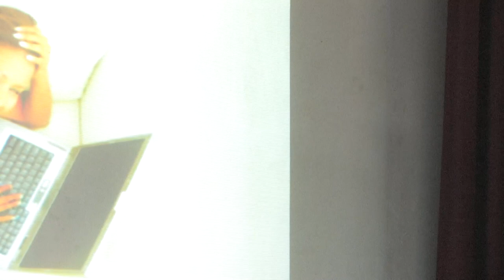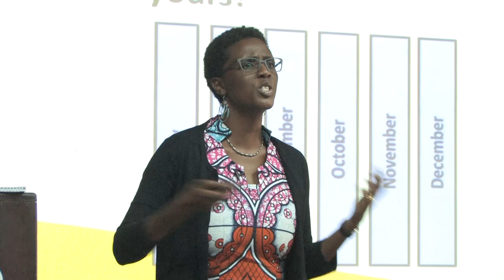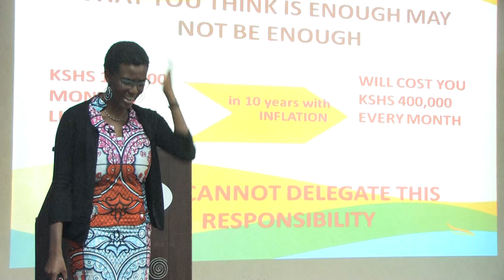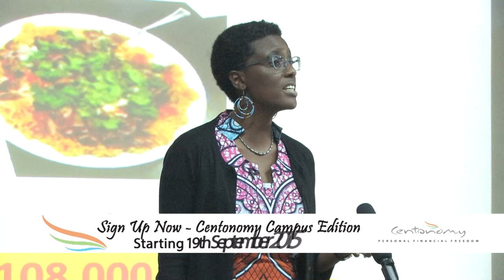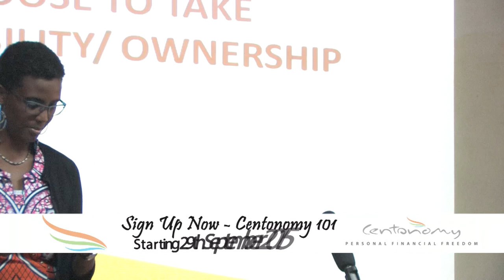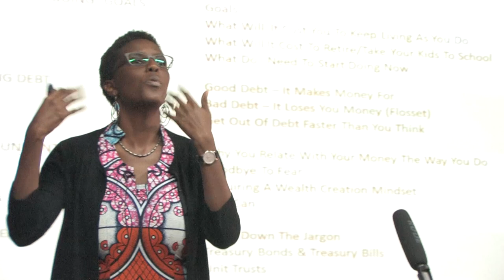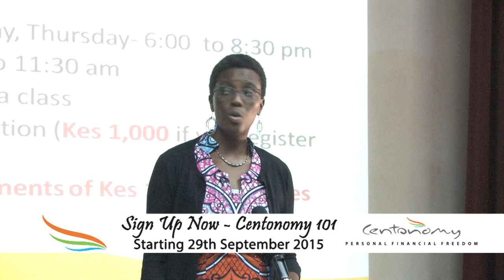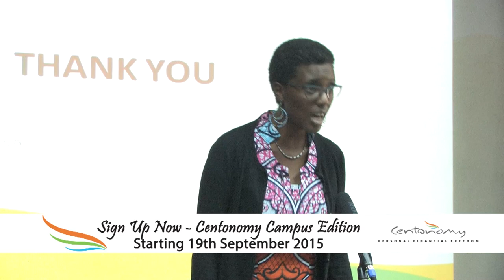Waceke Nduati: Centonomy Open Day September 2015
Wealth is a choice. There are several decision you have to make if you want to start creating wealth. Watch as Waceke shares what you need to do.
The decision is yours.